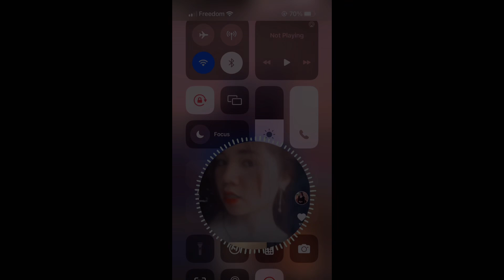ChoCo & Tong Han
Music is like a magical journey that takes us to different emotions and places. It has the power to uplift our spirits, make us dance with joy, or bring tears to our eyes. From the rhythmic beats of hip-hop to the soulful melodies of jazz, music has a way of connecting people from all walks of life. It can transport us to a sunny beach, a bustling city, or a peaceful meadow. The lyrics and melodies become the soundtrack to our lives, reminding us of special moments and helping us through tough times. Whether it's the energetic strumming of a guitar or the soothing sound of a piano, music has a universal language that speaks to our hearts and souls. It's a beautiful art form that brings people together and makes the world a brighter place.